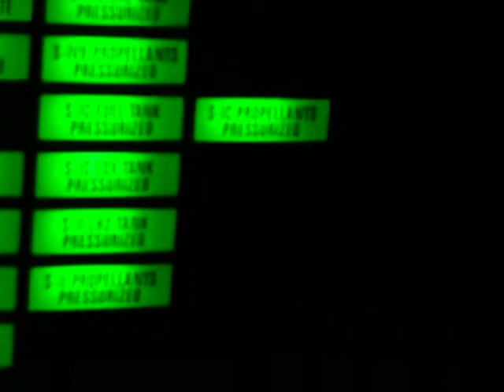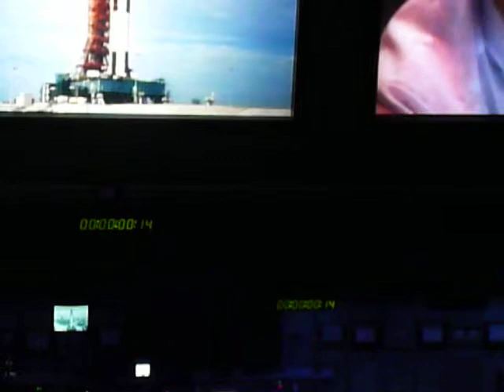Apollo 8 Launch Experience at Kennedy Space Complex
View of Mission Control and Apollo 8 Launch.  This is the real equipment used during launch.